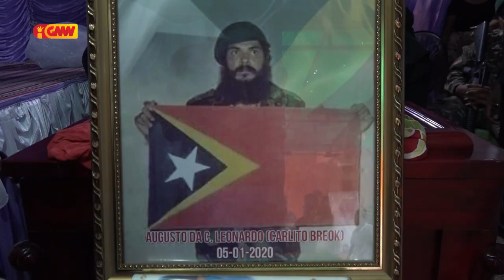MATE ISIN SAUDOZU AUGUSTO CARLITO BREOK TIGRE IHA HALÓT ONA IHA JARDIM DOS HEROIS DA PÁTRIA METINARU